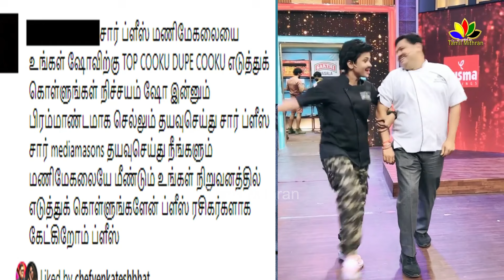Manimegalai Fight - Chef Venkatesh Bhat Reaction | Priyanka And VJ Bhavana Issue | CWC 5 Episode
Manimegalai Fight - Chef Venkatesh Bhat Reaction | Priyanka And VJ Bhavana Issue | CWC 5 Today Episode \ Chef Venkatesh Bhat likes the Manimegalai supporter comment | Manimegalai going to TCDC? | VJ Bhavana Clarifies Issue with Priyanka deshpande about super singer show at vijay tv